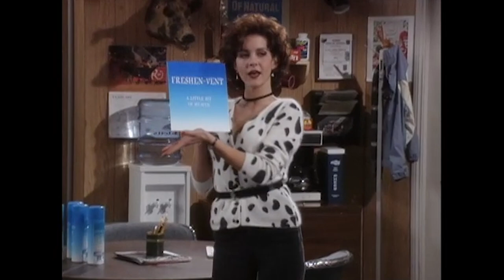The Jeff Foxworthy Show | Moonstruck | Season 1 Episode 16 | Throw Back TV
Jeff and Wayne initiate Matt.

Season 1 Episode 16 'Moonstruck'. Jeff and Wayne (Jeff Foxworthy, Jay Mohr) initiate Matt (Haley Joel Osment) in "mooning," a Foxworthy rite of passage.

Stream seasons 1-2 of ‘The Jeff Foxworthy Show’ on The Roku Channel

About The Jeff Foxworthy Show:
Air conditioning repair man Jeff finds himself a fish out of water living in Indiana with his Southern ways and humor. Eventually, he takes his family back to Georgia and reconnects with his eccentric relations.